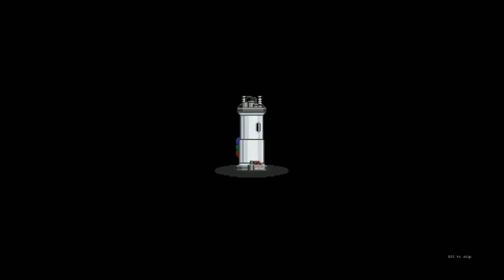1987 Starbound UNCUT letsplay 2